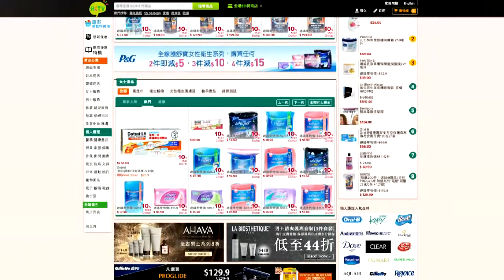[香港廣告](2015)HKTVmall 個人護理(16：9) [HD]